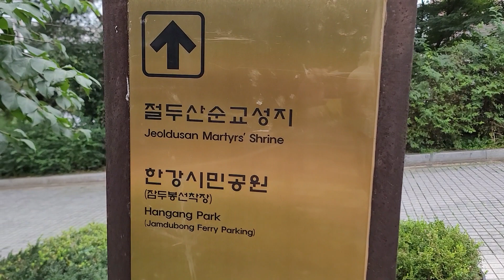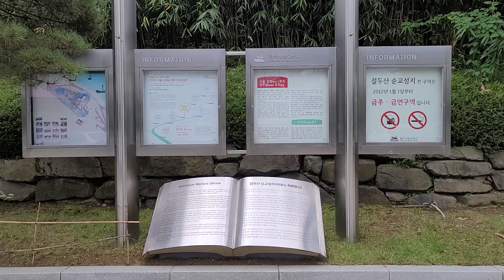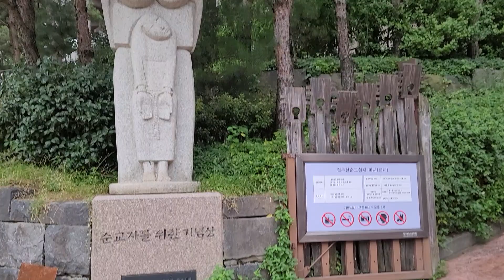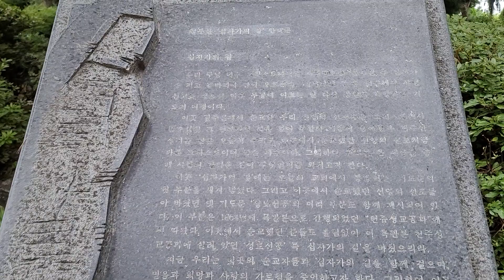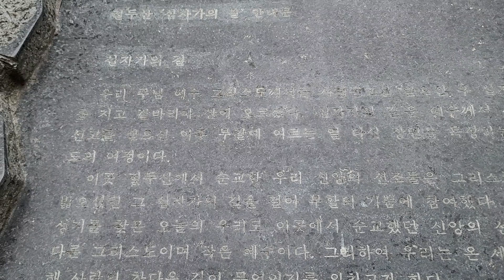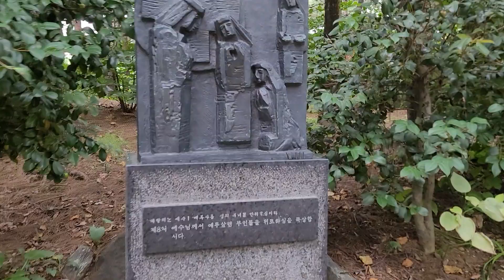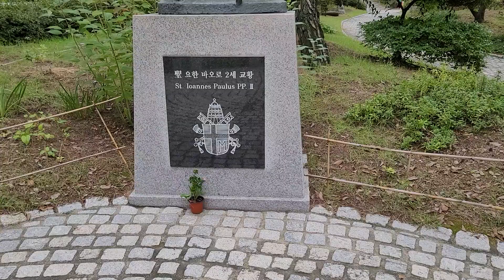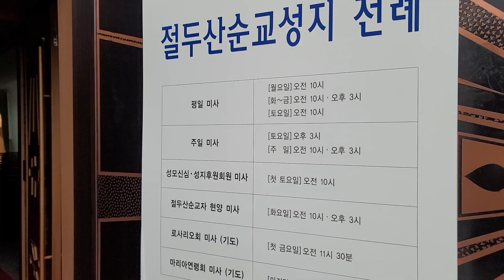절두산 성지순례, 신부, 김대건, 순교, 성바오로2세 Jeoldusan pilgrimage, priest, Kim Dae-geon, martyrdom, Saint Paul II